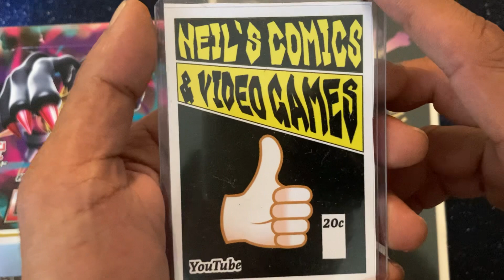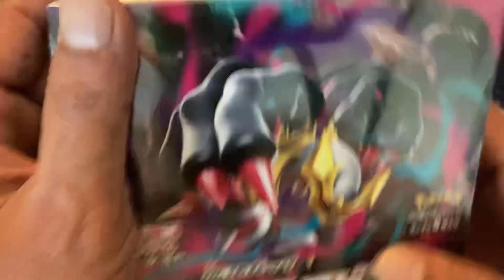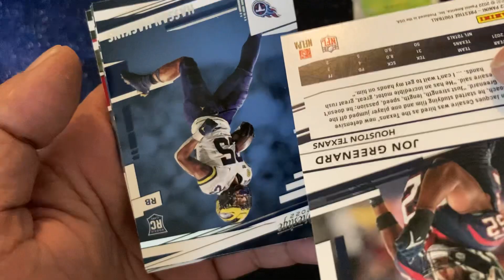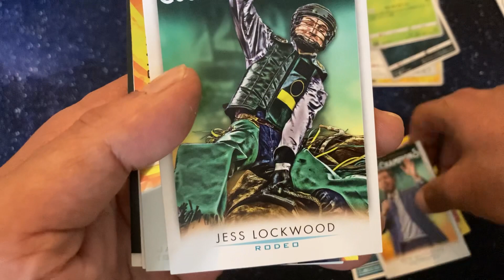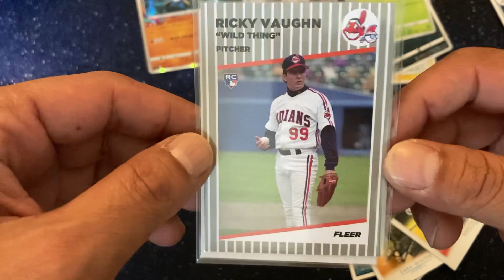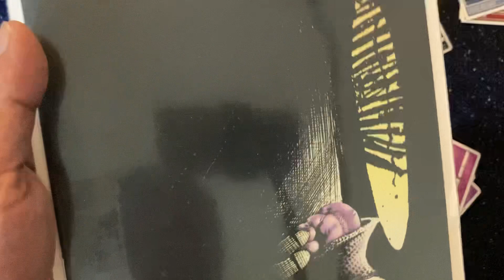Pack a day 206 - a shoutout and thanks to Neil’s comics and video games- and a visit from wild thing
Neil’s comics and video games